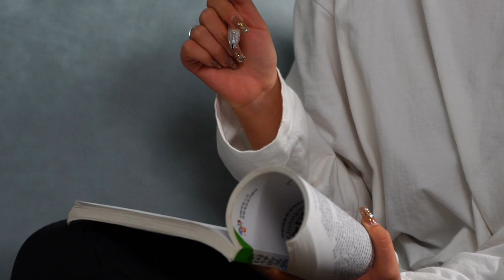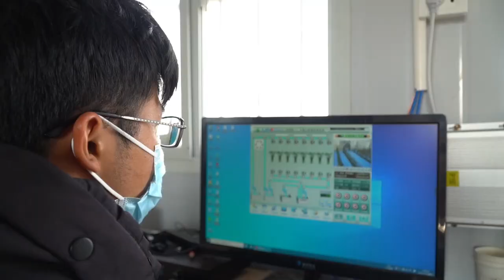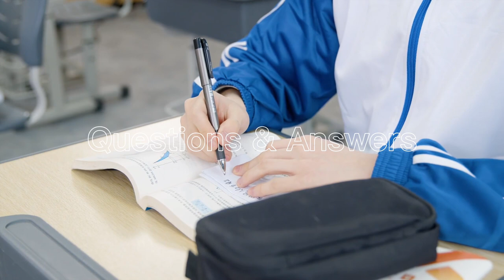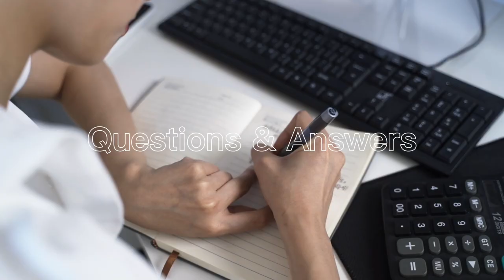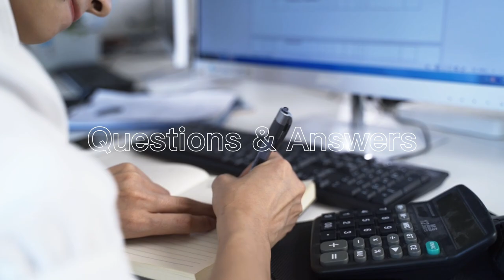New Antibiotic Discovered | Abaucin | Superbug | Unmasking the Future of Healthcare using AI.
Welcome to our latest episode: 'AI's Medical Miracle: Unmasking the Future of Antibiotics!' In this riveting discussion, we delve into the groundbreaking role of artificial intelligence in the world of medical research and its potential to revolutionize healthcare as we know it.

In this episode, we explore the fascinating story of how AI was instrumental in the discovery of abaucin, a potent new antibiotic capable of combating the deadly superbug, Acinetobacter baumannii. This breakthrough could herald a new era in our fight against antibiotic-resistant bacteria.

But that's not all! We also engage in a thought-provoking Q&A session, where we hypothesize about the future of AI in medical research, the potential for a universal antibiotic, and much more.

If you're intrigued by the intersection of technology and medicine, or if you're just curious about the future of healthcare, this episode is a must-watch!